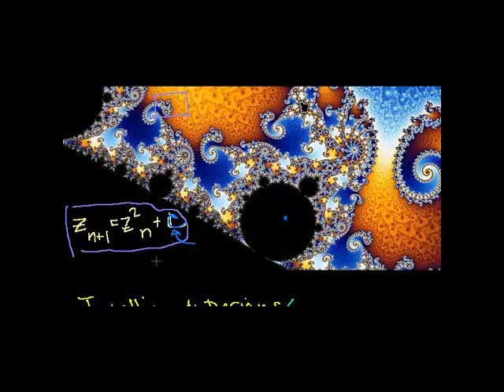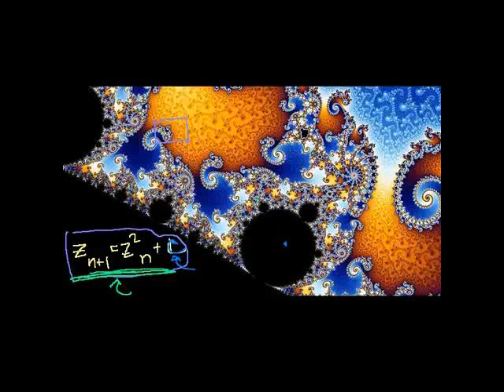Intelligent Design and Evolution Swahili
The argument that evolution speaks to being the most "intelligent design".